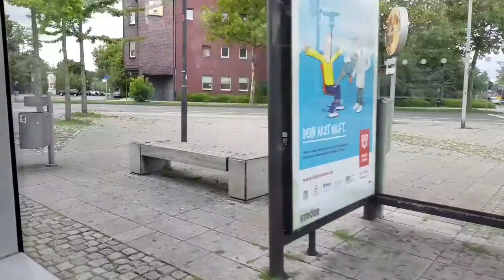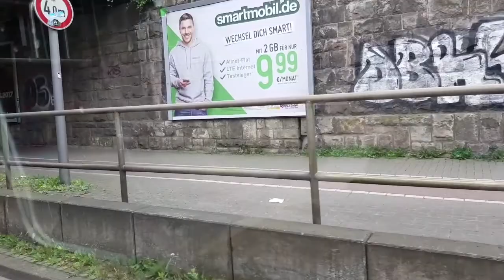Wanne-Eickel Hbf - Bochum Hbf mit der Linie U 306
Fahrt mit der U 306 von Wanne-Eickel Hauptbahnhof nach Bochum Hauptbahnhof.